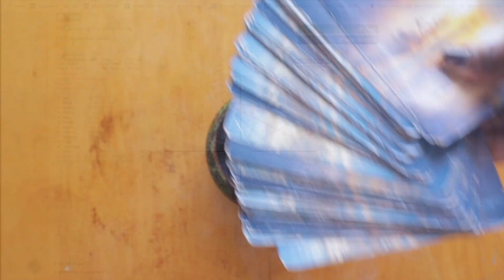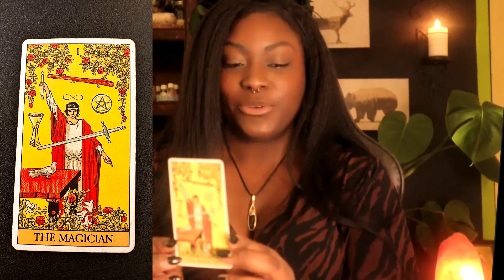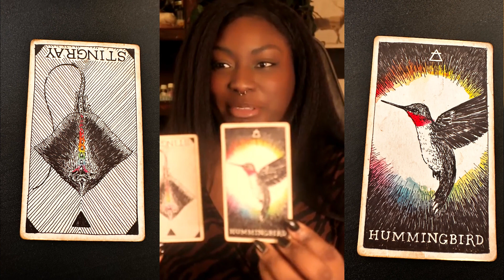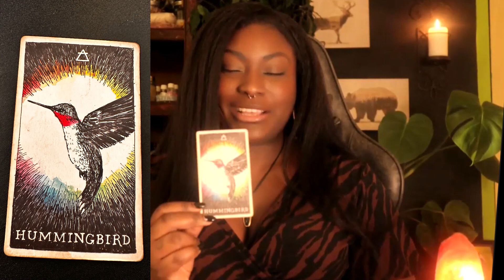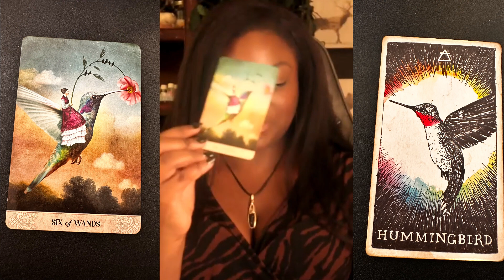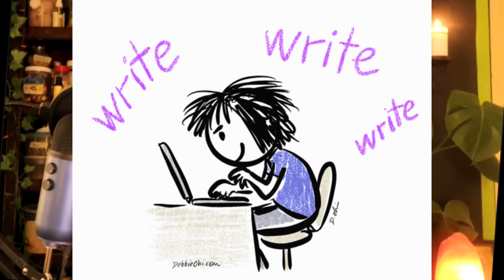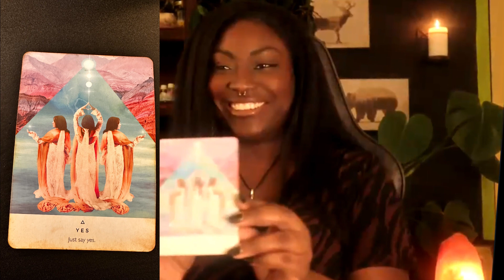TAURUS: Jupiter in ♉️ Taurus -It’s your party, change if you want to! 😉 mid-May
It’s your party, change if you want to!  😉

🖤✨Welcome to the MOONLADY DIVINATION channel! ✨🖤

TAURUS  ✨ SUN, MOON, RISING + NORTH NODE Sign ✨

Psychic |  Tarot  |  Akashic Records  |  Divination | Mediumship

🔮 Spirit Messages

🦋 Intuitive Guidance

🪙 What you need to know now

👁‍🗨 Advice + Next Steps

🌕🌖🌗🌘MOON 🌑 LADY🌒🌓🌔🌕

🌕🌖🌗🌘MOON 🌑 LADY🌒🌓🌔🌕

My name is Malorine and it’s great to have you here!! 😉 I am a Psychic Medium, Divination Coach, Spiritual Counselor, tarot reader, Intuitive astrologer, and Eclectic Earth witch with over 30 years of experience in Divination practices. My goal is to make the mysterious and occult easy to understand, interesting, and, of course, FUN!

My readings are a mixture of the Akashic Records, Psychic Mediumship, Cartomancy (Runes, Tarot, Oracle cards, and charms), and Intuitive Astrology.

🌕🌖🌗🌘MOON 🌑 LADY🌒🌓🌔🌕